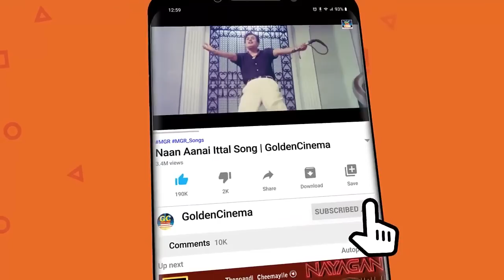இதயத்தை வருடும் இதமான எம்.ஜி.ஆர் காதல் பாடல்கள் | M.G.R Kadhal Paadal | MGR Love Hits.